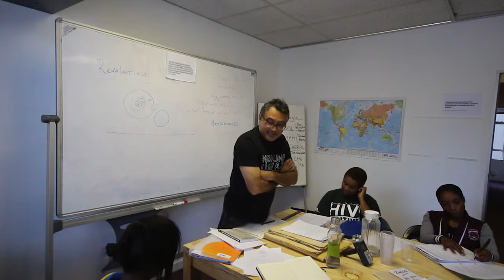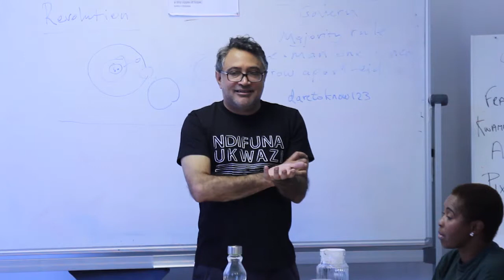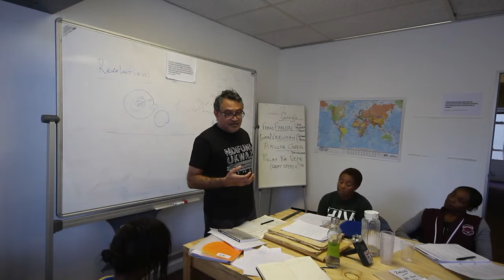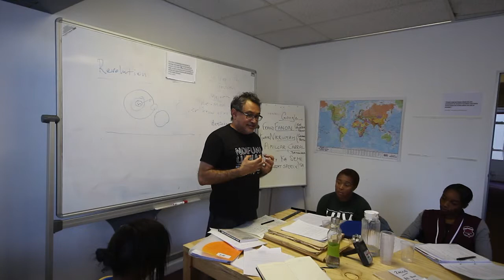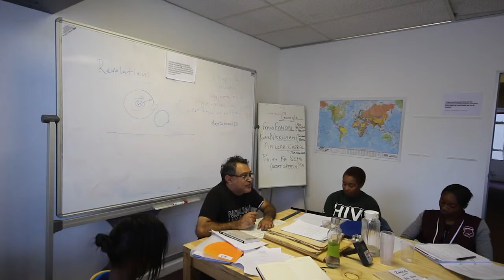The Impact on The Families of The Rivonia Trial